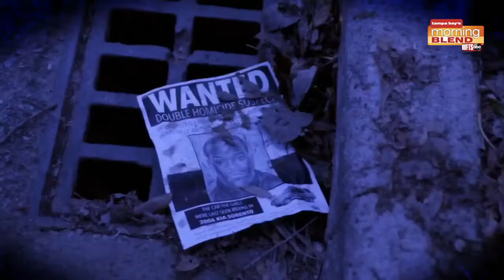MTV's True Life Crime Week | Morning Blend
MTV's True Life Crime Week